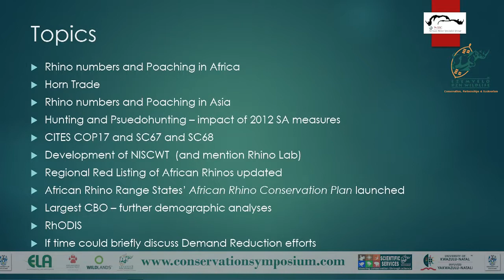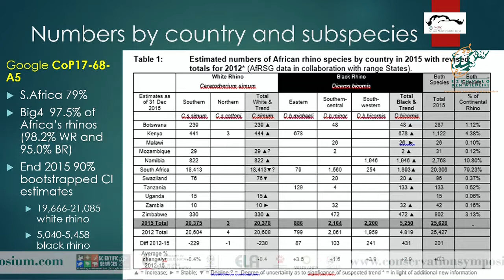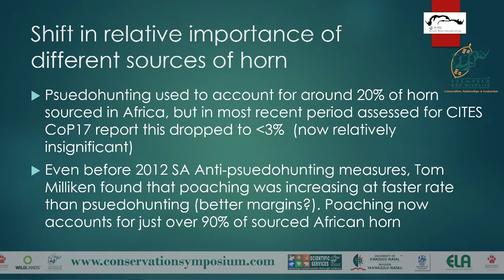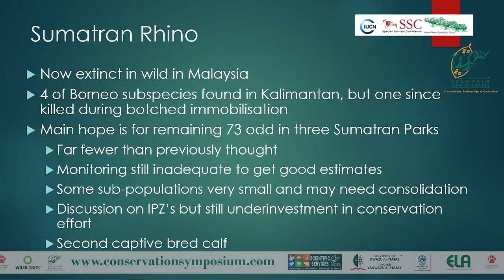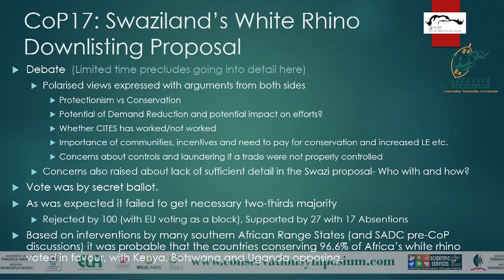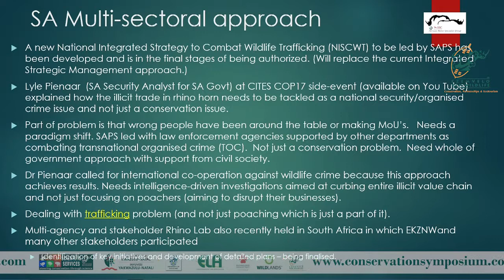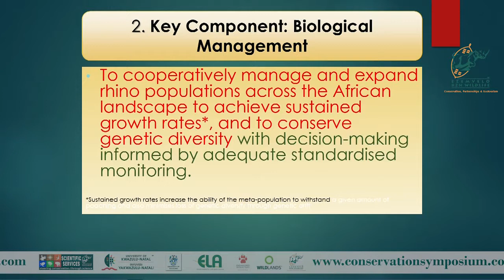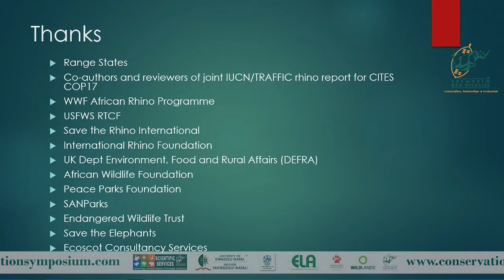2016D3S12L1 Richard Emslie Conservation status of the world’s rhinos & CITES CoP18